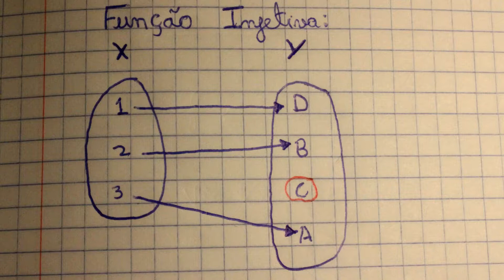Teoria da Computação Parte 4: Argumento de Diagonalização (PT)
O quarto vídeo da saga de Teoria de Computação. O argumento da diagonalização mostra que existem infinitos de diferentes dimensões.